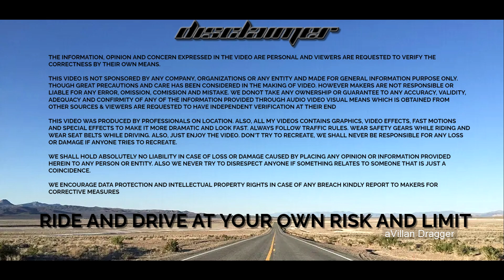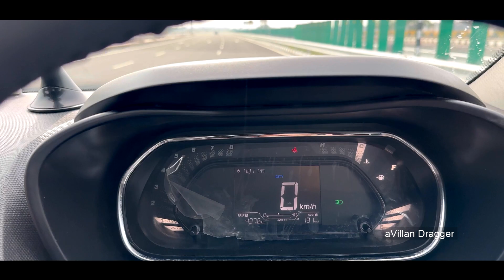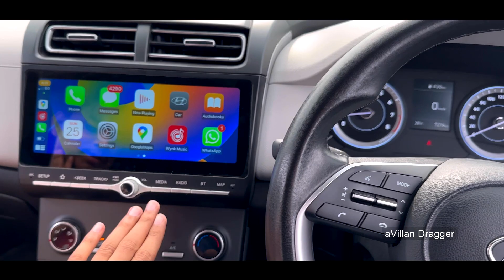CRETA VS NEXON - DRAG RACE | Watch NEXON thriller at 150kmph - आग लगा दी Nexon ने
Creta Vs Nexon Drag Race
Creta vs Nexon
Nexon Vs Creta Drag Race
Nexon vs Creta
Nexon top speed
Creta Top Speed

Get ready for an epic showdown on the drag strip as two formidable contenders go head-to-head in a thrilling Creta vs. Nexon drag race! In this adrenaline-pumping battle of power and speed, the Hyundai Creta and Tata Nexon showcase their performance prowess like never before. Witness as these impressive machines unleash their horsepower and push the boundaries of acceleration, captivating the audience with every rev of their engines. Join us as we capture the intense action, providing in-depth analysis and commentary on the incredible display of speed and precision. Who will emerge victorious in this exhilarating Creta vs. Nexon drag race? Find out as we unravel the excitement and drama of this ultimate automotive competition. Buckle up and prepare for a heart-racing experience that will leave you on the edge of your seat!